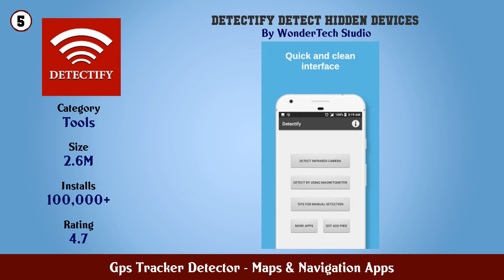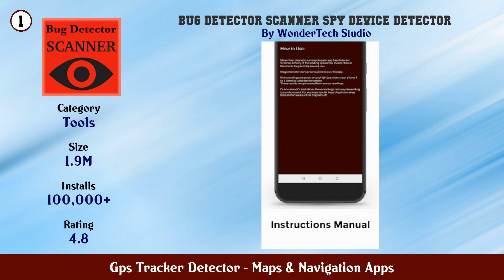Top 10 Gps Tracker Detector Android Apps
In this video we have listed Top Gps Tracker Detector Android Apps. This video is for information and reference purpose only.